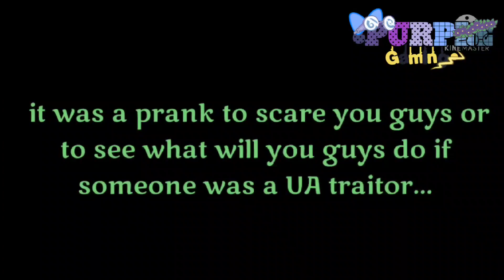• "Me!" • Traitor Deku AU • MHA • watch till the end | •Purple Gaming•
Hi!

- 💜 READ 💜 -

I just wanted to see someone laugh

Songs :

CREDITS!!

 CLIC

🚫 Warning 🚫

If you don't like my video :
Don't comment bad/hurtfull things...

Commenting won't do anything
It ain't stopping me from posting more videos like this!

Good bless!